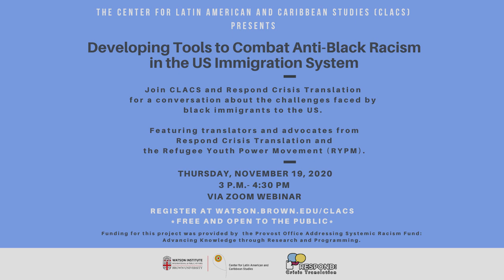Developing Tools to Combat Anti-Black Racism in the US Immigration System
Join CLACS and Respond Crisis Translation for a conversation about the challenges faced by black immigrants to the US. Featuring translators and advocates from Respond Crisis Translation and the Refugee Youth Power Movement (RYPM).

Krystel Alexandre (Haitian Creole Team Lead) built out and leads Respond Crisis Translation’s Haitian Creole volunteer network. She is originally from Haiti and has always held caregiving and love as key values. Following the devastating earthquake in 2010, she dropped everything to volunteer as a Haitian Creole and French translator on a naval ship with the American Red Cross. In this role she helped mobilize volunteers to facilitate communication between foreign doctors and Haitian patients in need of life-altering procedures for their injuries. She currently works at Google Cloud in the office of the CTO. She is also one of the steering Committee members of Google Haiti, a community of 60+ Haitans and friends of Haiti at Google working toward advancing local entrepreneurship and job creation.

Nduwumwami Francois was born in Tanzania and came to the U.S at the age of 7, arriving in Providence in 2008. He has worked with the refugee and brown community for many years, as a volunteer, and eventually becoming one of the founders and youth directors of the Refugee Youth Power Summit. He is currently a student at CCR studying computer science and production management.

Michael Kalisa is a Rwandan lawyer and transitional justice expert. Over the last twenty years, Michael has worked to restore the rule of law in post-conflict countries across sub-Saharan Africa. Michael volunteers with Respond Crisis Translation as a Lingala translator and interpreter.

Doudou Koné of Senegal, West Africa, is an English teacher, interpreter and translator (French- English- Wolof). He also leads the Teachers of English Association and coordinates English Clubs.